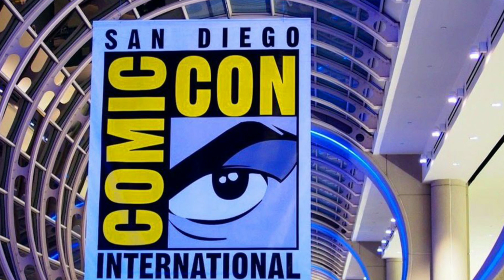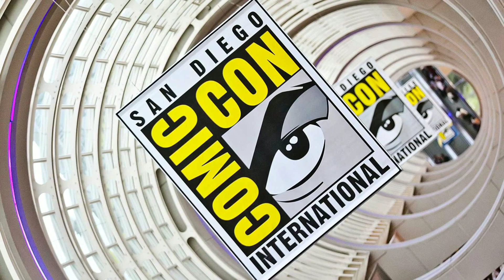THOR 4 Movie Release Date ??? Comic Con 2019 Leaked Dates in Tamil